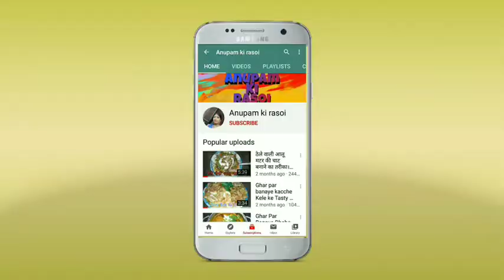हलवाई जैसी रबड़ी की गुझिया।। Rabdi ki gujhiya।।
रबड़ी की गुझिया।। Rabdi ki gujhiya।।
Anupam ki rasoi।।